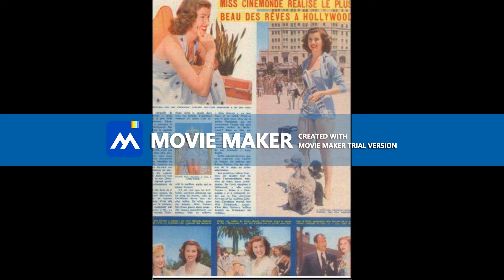Christiane Martel Miss Universe 1953 France Swimsuit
Please,  visit all the pages, sites, photographers's pages, magazines, tvs, blogs, bloggers etc whose names, banners, logos or urls are on the photos. All those places on the web are wonderful and have contextualized information on Miss Universe 1953, top quality pics, news and lots of things about beauty pageants.